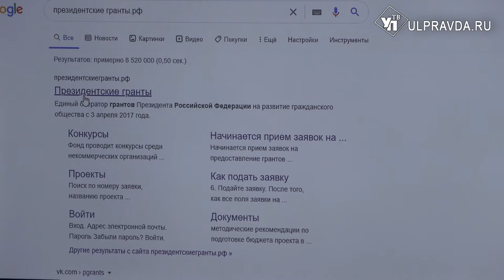Ульяновские ТОСы выиграли у президента 6 миллионов рублей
Ульяновские активисты празднуют очередную победу. На первом этапе конкурса президентских грантов ульяновские территориальные самоуправления завоевали 19 позиций. Еще одну выиграла региональная Ассоциация ТОС. 6 миллионов рублей привлечены в Ульяновскую область.  Ассоциация ТОС открыла цикл образовательных сессий, посвященных написанию грантов.